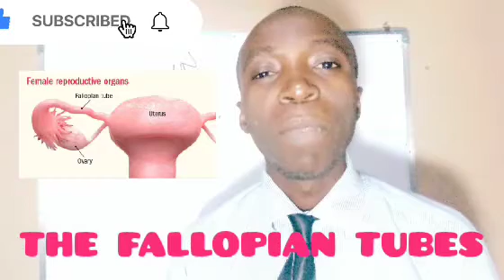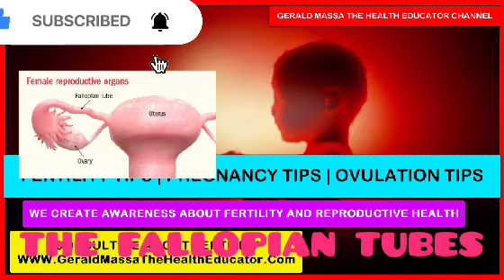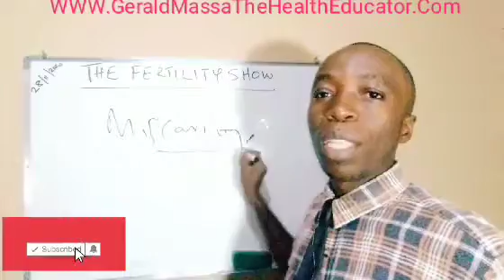HOW TO CALCULATE SAFE DAYS | OKUFUNA OLUBUTO | THE FERTILITY SHOW WITH GERALD MASSA.